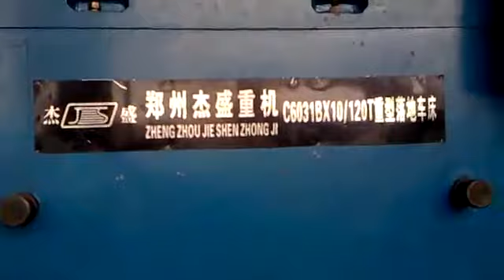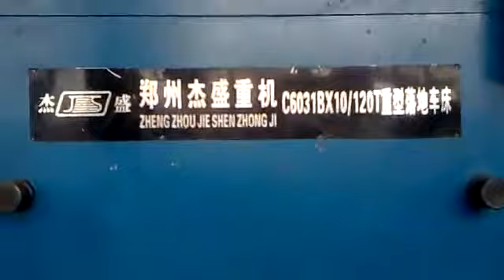big shaft turning